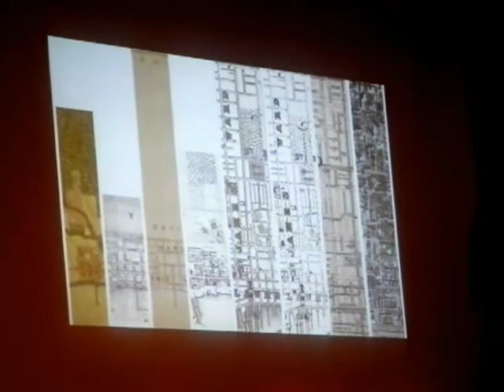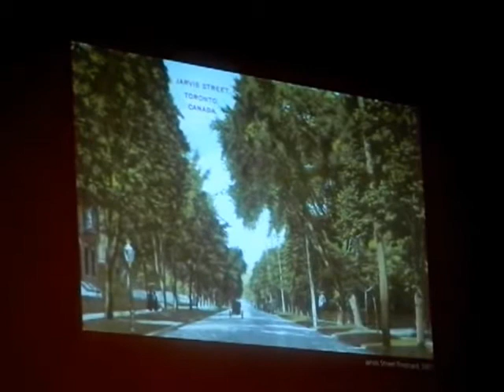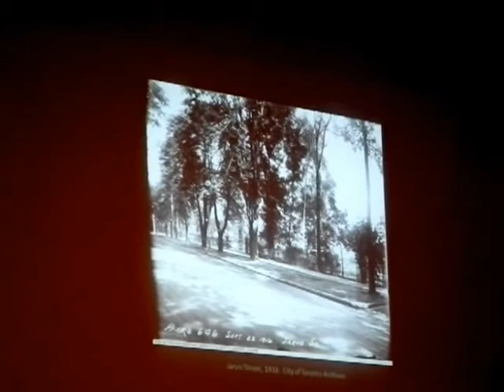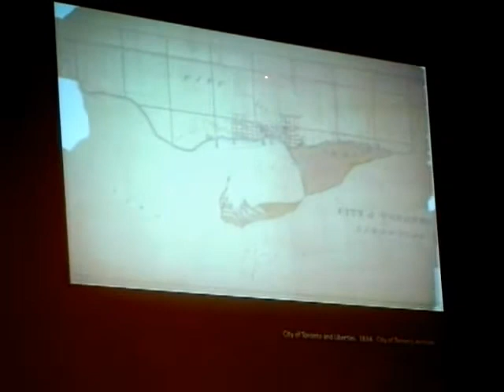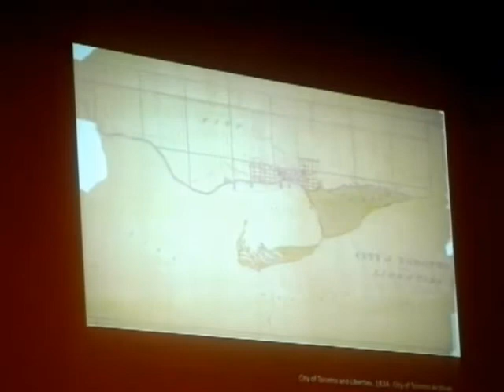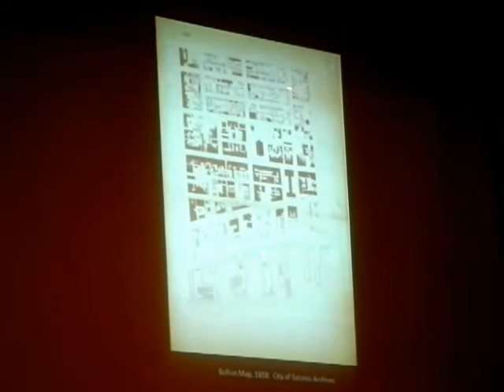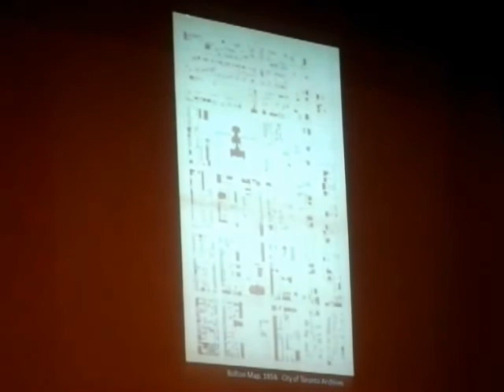HiMY SYeD-Gary Miedema Heritage Toronto Jarvis Cultural Corridor Community Consultation April 3 2012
HiMY SYeD -- Gary Miedema Heritage Toronto Jarvis Cultural Corridor Community Consultation, Jarvis Collegiate Institute, Toronto Ontario Canada, Tuesday April 3 2012

PART 1